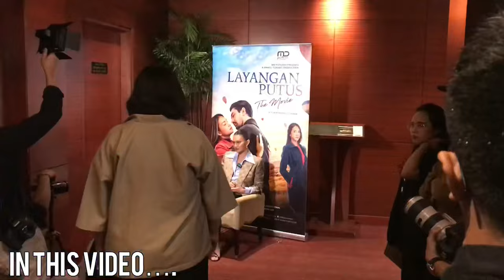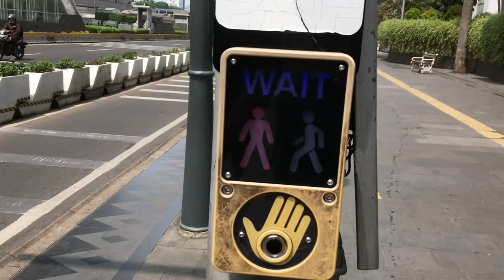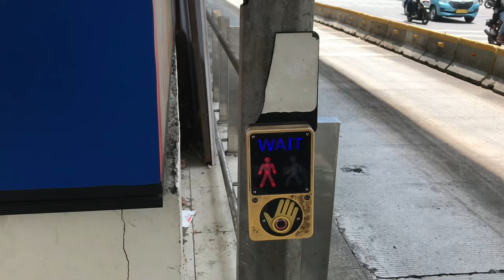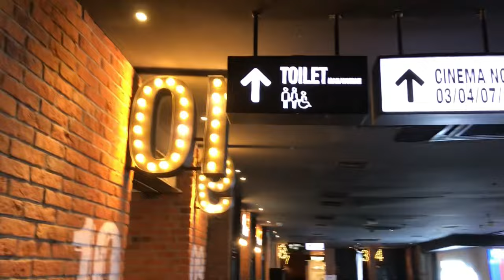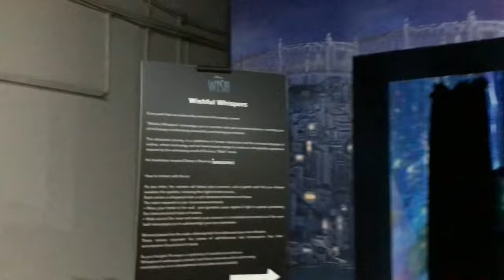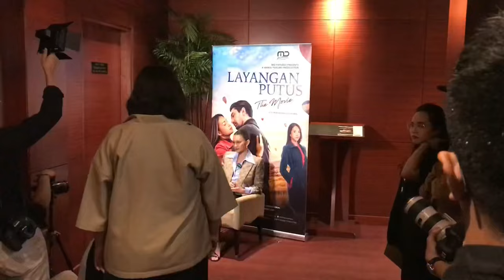Exploring central jakarta with my Brother | Walking in central jakarta | Plaza Indonesia